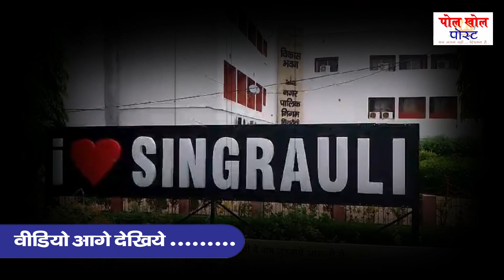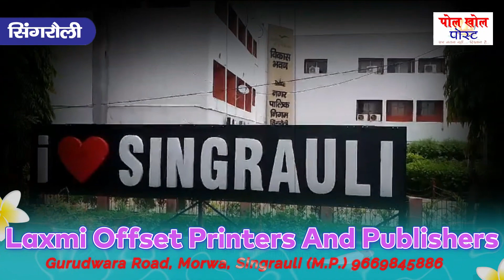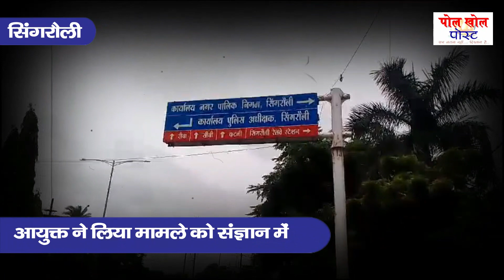मृत_पशुओं_के_निस्तारण_का_नहीं_इंतजाम_सिटाडेल_की_मनमानी_जारी POLKHOLPOST